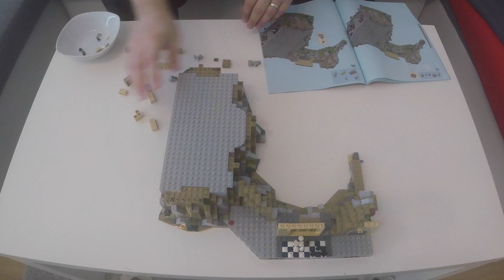Lego Harry Potter 71043 TL 4K part 08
A time-lapse clip of Lego Harry Potter 71043 Hogwarts School of Wizardry.